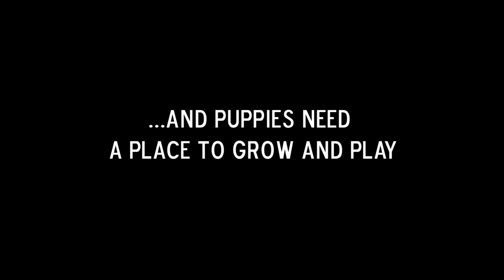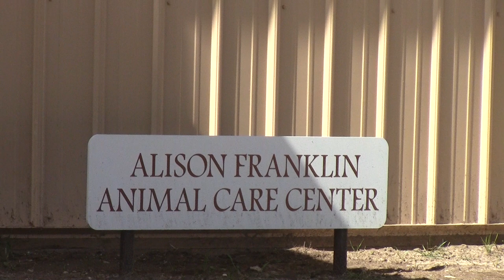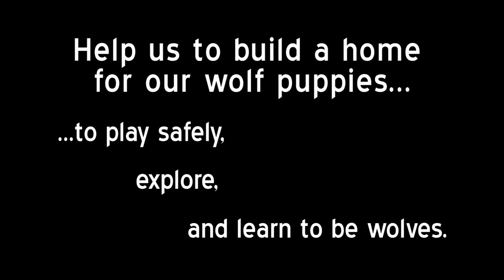Playground for Wolf Pups at Wolf Park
Wolf Park asks for your support to build an outdoor playground for raising wolf pups. The new Alison Franklin Animal Care Center offers comprehensive indoor treatment and training areas; with your help we will add a fenced in outdoor playground to this facility. To support wolf pups and this project, please go to:
Any donation will be greatly appreciated and with your help we can provide a stimulating and safe outdoor home for our pups.